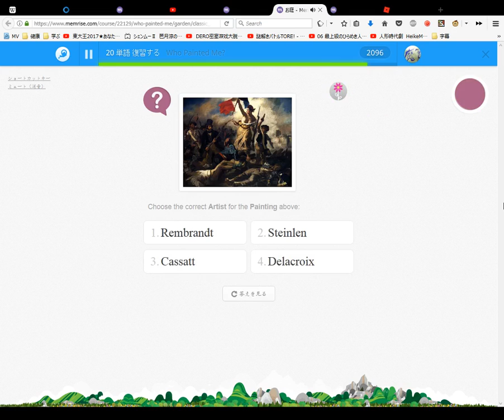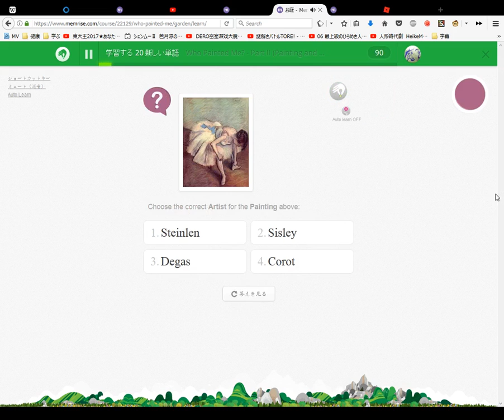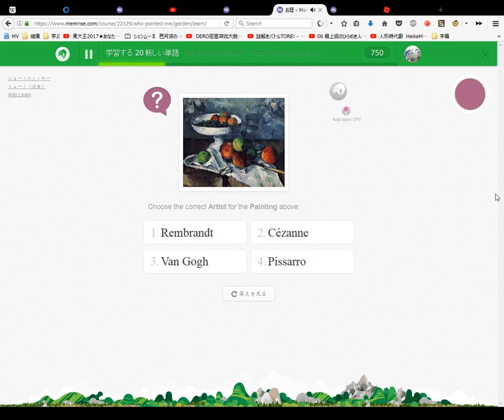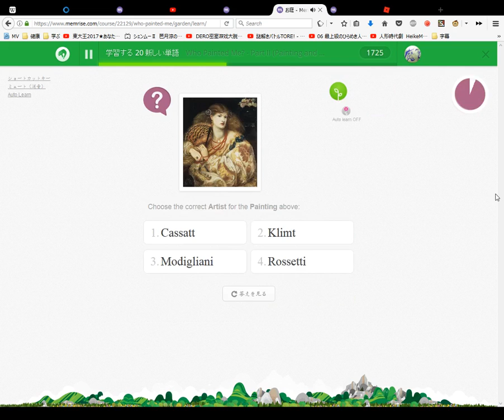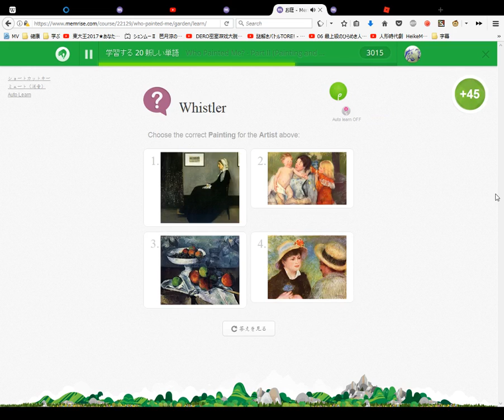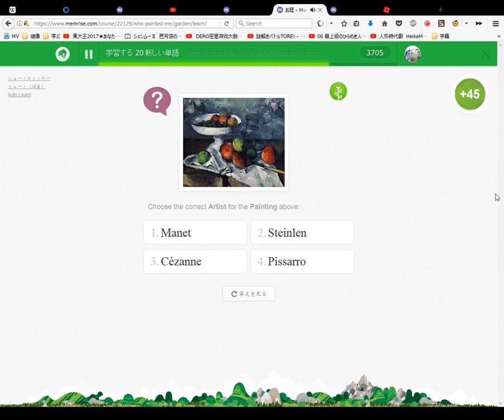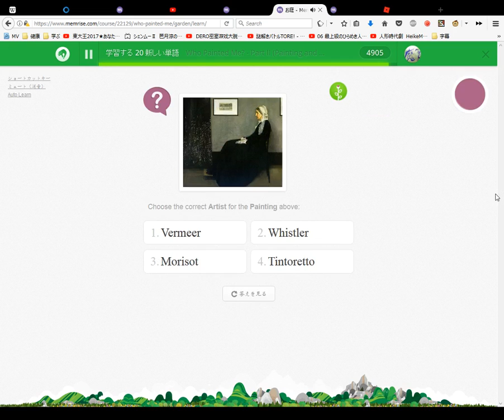Who Painted Me Learn The Names of Famous Painters and Paintings Course #2